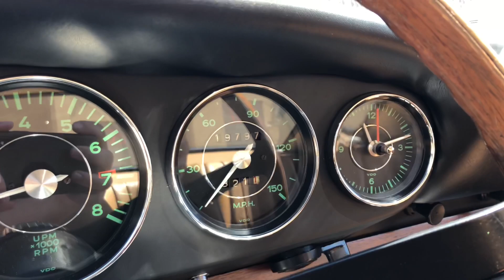1965 Porsche 911 Overview and Drive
SOLD
This is our 1965 Porsche 911, presently listed on Bring-A-Trailer - this fantastic car is finished in Bali Blue over tan interior. It previously underwent a multi-year restoration. The original numbers matching driveline is still with the car, noting the engine has been upgraded from the original 2.0L displacement to a 2.4L displacement.

The video may not be exciting, but will give you a good idea of what you're bidding on.
As you'll see, this car looks great and drives awesome.

If you want to fast forward, you'll see:
Cold Start - 0:07
Exterior Walk Around - 0:34
Interior Overview - 1:05
Driving - 1:20
Warm Revs - 6:10
Drive By - 6:21

Thanks for viewing and happy bidding!

~Kulu Motorcar Inc.